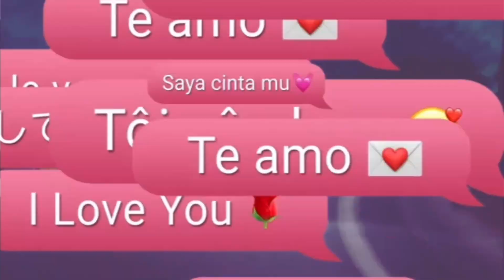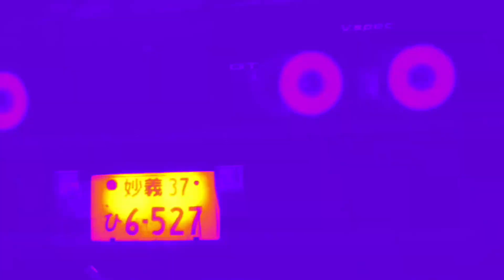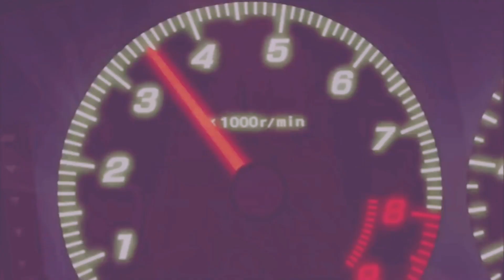Kaito Shoma - GAZ (video by Hoonigan Racing Division)